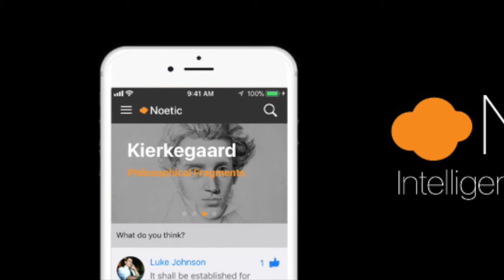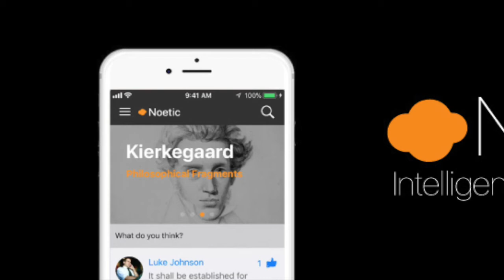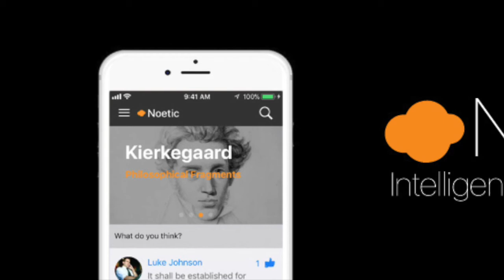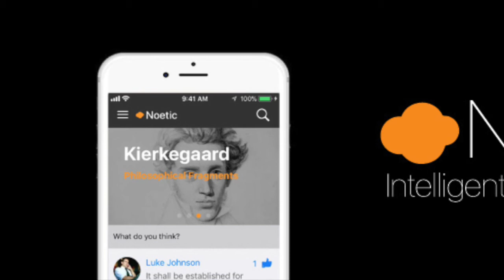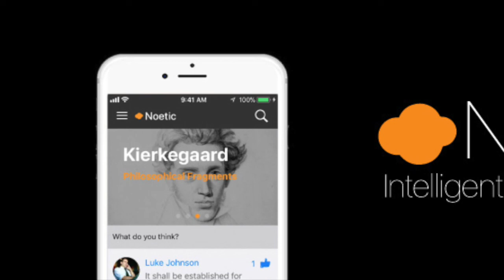Herman Melville's "The 'Gees" (Published in Harper's New Monthly Magazine, March 1856)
Listen on the go with the Noetic app!  Rare books and public domain journals transformed into scholarly audio.  Enjoy our growing academic social media environment.